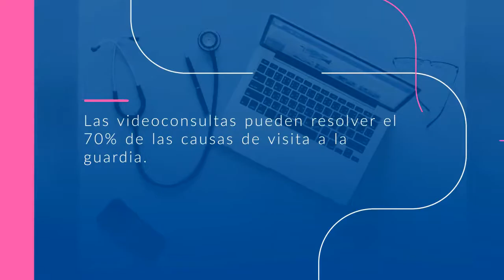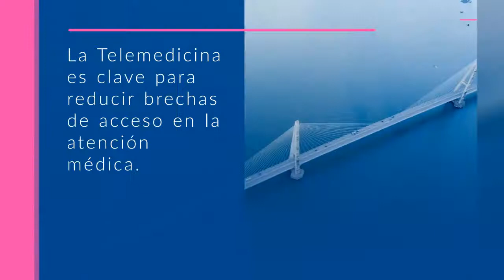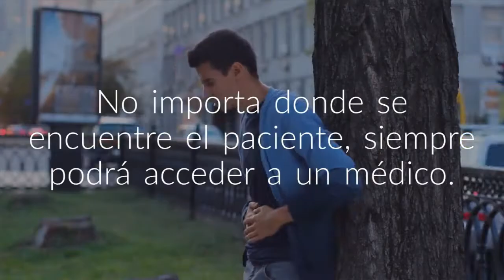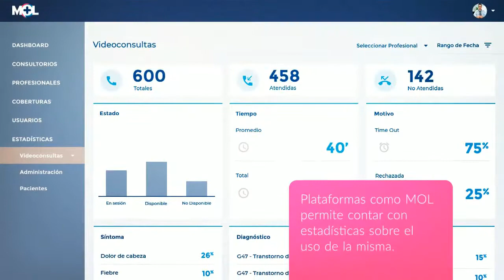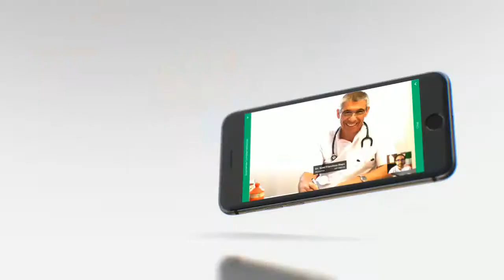EL OBSERVATORIO DEL TRABAJO con Juan Domingo Palermo 30-4-2020